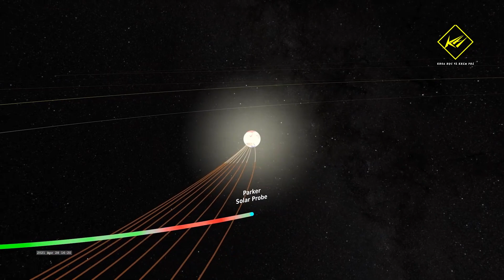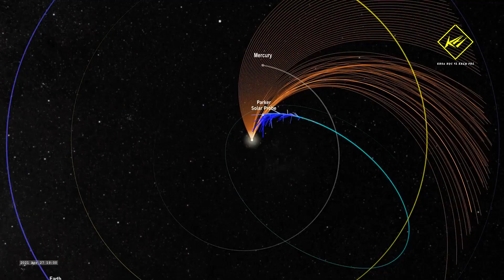Lần đầu tiên trong Lịch sử: Con người "Chạm" vào Mặt trời | Khoa học vũ trụ - Khoa học và Khám phá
Lần đầu tiên trong lịch sử loài người, chúng ta có thể nói rằng, loài người đã ‘chạm được vào Mặt trời’
Khi Tàu thăm dò mặt trời Paker Solar Probe, lần đầu tiên bay qua lớp ngoài cùng của Mặt trời, được gọi là vành nhật hoa, vào ngày 28/4/2021, để thu thập các hạt và đo từ trường của Mặt trời, theo NASA.